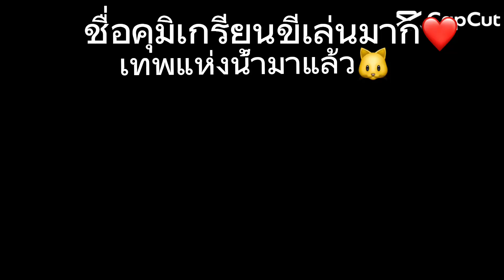คุมิเด็กเกรียน